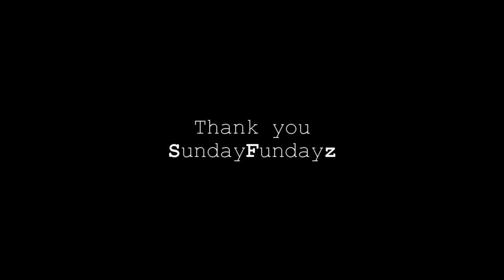Joe's reply to SFZ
Just a little video we made in reply to SundayFundayz Shoutout video to Joe!

Donate to ThePixelNerds (it all goes towards making the channel better!)